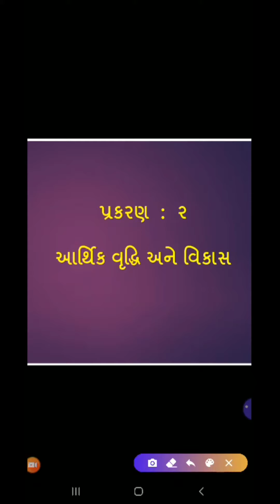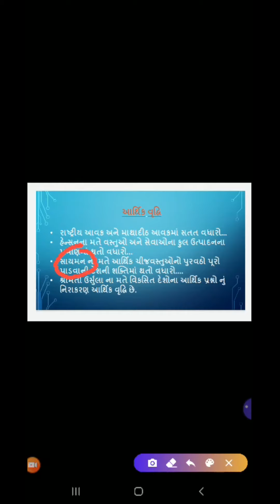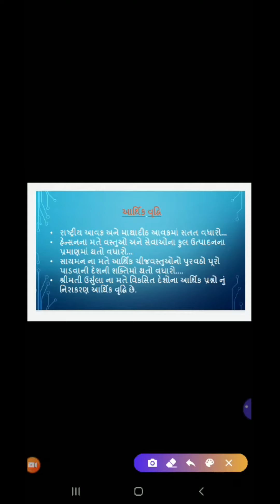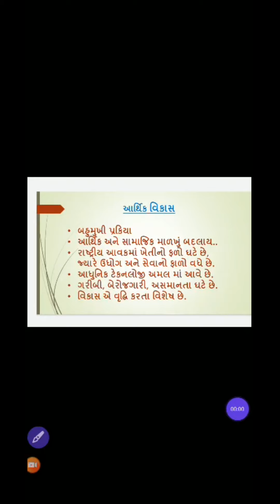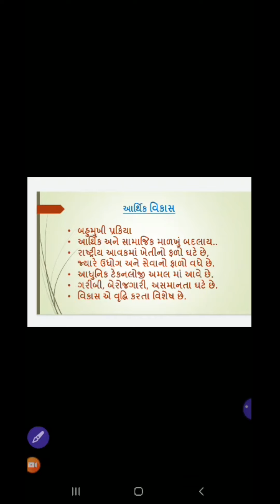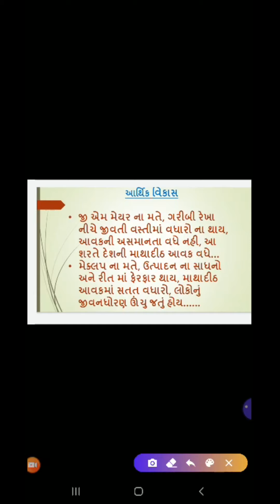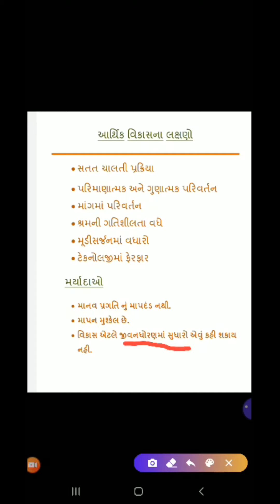પ્રકરણ નંબર - 02/અર્થશાસ્ત્ર/આર્થિક વૃદ્ધિ અને વિકાસદર/ધોરણ 12/ D.M.BHATT COMMERCE INSTITUTE